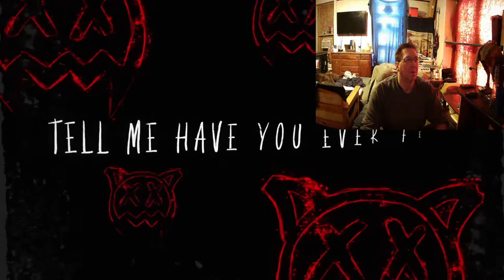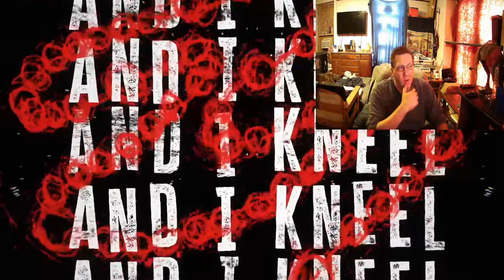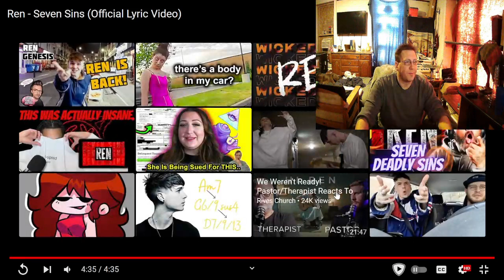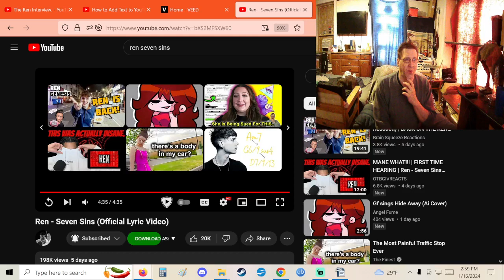Ren - Seven Sins - Lyric Video Reaction - Yarba Tv Presents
Hello You tubers. And big shout out to my fellow RENegades!
This is a semi blind reaction to Rens Seven Sins Lyric Video.
He snuck it by me while I was trying to fix a few recording issues the past few days, and just a minor fight with the software.
I am still working on the lighting and other issues. Hit me with some comments. Tell me any interesting facts you may know about the lyrics and video.